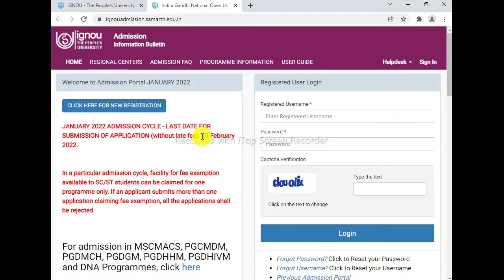IGNOU Extended the Last Date of Fresh Admission & Re-Registration For January 2022 Session till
IGNOU Extended the Last Date of Fresh Admission & Re-Registration For January 2022 Session till 10th Feb 2022...So those Students who wish to take New Admission in any of the Program in IGNOU can do it by 10th Feb 2022 & those Students who has not done their Re-Registration can do so by 10 Feb for January 2022 Session
IGNOU Admission 2022 January session last date extended |IGNOU date 2022 | online & distance courses
IGNOU Admission Jan 2022 Session Last Date Extended| YugalClasses
IGNOU 3 Important Updates || IGNOU Fresh/New Admission January 2022 Session Last Date Extension

IGNOU January 2022 Session Ke Fresh Admission Ki Aaj Last Date Hai But Ye Date Extend Hone Wali Hai To Aap Log Aram Se Admission Le Sakte Ho. Sath Hi Sath Aj Re-registration Jan 2022 Ki Last Hai Eske Extension Ko Leke Abhi Duvidha Ki Ye Extend Hogi Ki Nahi. Aur December 2021 TEE Ke Exam Form Ko Leke Bhi Kaphi Charcha Chal Raha Hai 50-50% Chance Hai Kiye Bhi Open Kiya Jayega.
EducationalIGNOUIGNOU LATEST UPDATENEW UPDATESLatest NewsLatest News about IGNOUEducation VideoAll Latest UpdateIGNOU University updates for StudentsIGNOU Grade card Marksheet Certificateignou projectIGNOU AssignmentAbout IGNOUIGNOU StudentIGNOU UniversitySupport for USupport for UIGNOU assignment Submissionignou new admissionignou re-registrationignou exam form submissionignou online classesignou classesignou classes videos

1. IGNOU New Admission Last Date Extension 2022
2. IGNOU Re-registration Jan 2022 Last Date Extension
3. IGNOU  December 2021 TEE Exam Form
ignou last date extended ignou